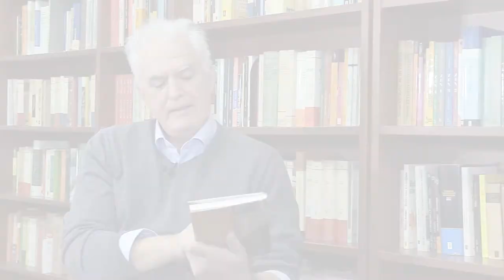La sonoridad filosófica de la voz | Entrevista a Anna Pagés (Parte II)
Herder Raimund entrevista a Anna Pagés, autora de «Queda una voz», libro en el que se exploran distintas dimensiones de la voz más allá del logos filosófico que tan bien conocemos como razonamiento, argumento o idea.

A través de un coro de autores de la literatura, la filosofía y el psicoanálisis, la voz se desliza entre las letras y acoge otras tonalidades: Sócrates, Aristóteles, Barbara Cassin, Jacques Lacan, Hélène Cixous, Anne Carson, Friedrich Nietzsche, Helmut Plessner, Roland Barthes…

📖 ¿Quieres empezar a leerlo? Regístrate a nuestra newsletter y descarga GRATIS el capítulo «La voz oracular. El daimon de Sócrates»

🔗💻 Disponible ya en librerías y a través de nuestra página web